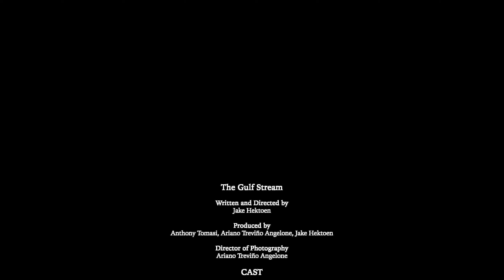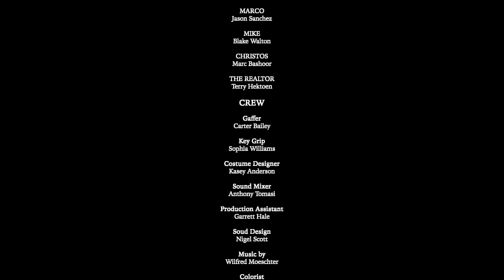The Gulf Stream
In a small Florida town, a young shrimper confronts the heartache of his father's dementia and the daunting task of reviving their family's failing business.

Writer and Director: Jake Hektoen
Producers: Anthony Tomasi, Ariano Treviño Angelone, Jake Hektoen
Director of Photography: Ariano Treviño Angelone
Costume Designer: Kasey Anderson
Gaffer: Carter Bailey
Key Grip: Sophia Williams
Sound Mixer: Anthony Tomasi
PA: Garrett Hale
Soud Design: Nigel Scott
Colorist: Stephen Derluguian
Poster Design by Amadeo Treviño Angelone

Matías De La Flor as Victor
Oscar Garcia as Miguel
Jason Sanchez as Marco
Blake Walton as Mike
Marc Bashoor as Christos
Terry Hektoen as The Realtor

Special Thanks

Alternative Rentals
The Bait Depot
Bill Kolokithas
Melinda Maghan
Gregory Novak
Joseph Novak
The Tomasi Family
Maggie and Terry Hektoen
Ronnie Figueroa
Robert Mateja
Les-Lee Smith
Alicia McCole Smith
Alex Slort
Danny Slort
Chadee Smith
Victor Yuan